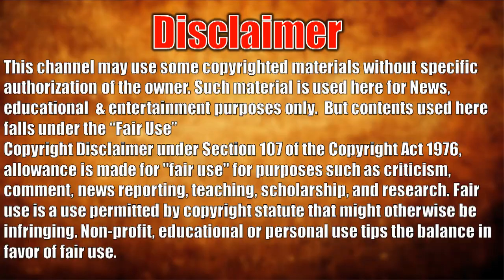Archana Taide Sharma Santoshi Maa Actress Lifestyle & Biography, Net Worth, Boyfriend, Education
Archana Taide Sharma Santoshi Maa Actress Lifestyle & Biography, Net Worth, Boyfriend, Education, Age of Archana Taide Sharma. HIndi Serial actress Archana Taide is much popular in Indian Tv Serial actor and actress Lifestyle. Archana Taide Biography as well as all the secret and interesting facts about Archana Taide  you want to know about her.

Archana Taide
Professio:Actress, Producer, Writer
Personal Facts
Nationality Indian
BirthPlace Hyderabad, India
Residence Mumbai, Maharashtra, India
Religion Hinduism
Family
Father Anand Taide
Mother Kiran Taide
Archana Taide Family Picture
Marital Status Married
Marriage Date January 30, 2013
Spouse Ashish Sharma (Actor)
Media Life
Debut TV Bollywood Ka Ticket (2008)
Notable Work Qubool Hai (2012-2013)
Private Life
Archana Taide House Inside
Archana Taide Car
Archana Taide Pet
Net Worth